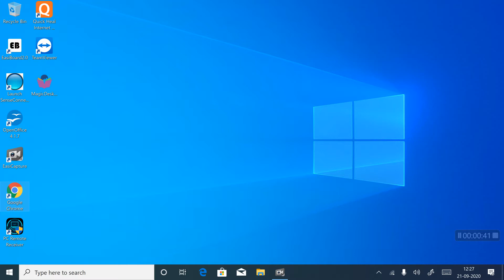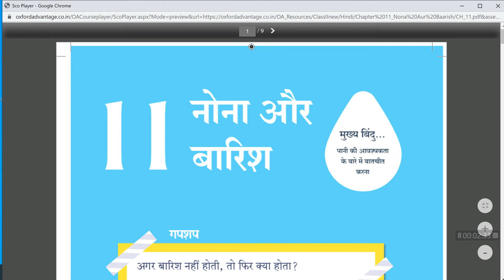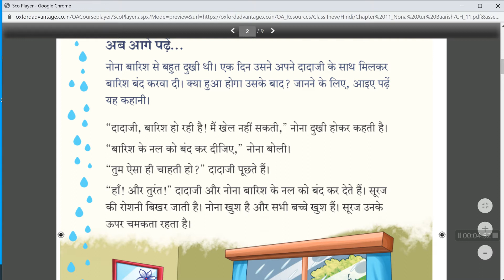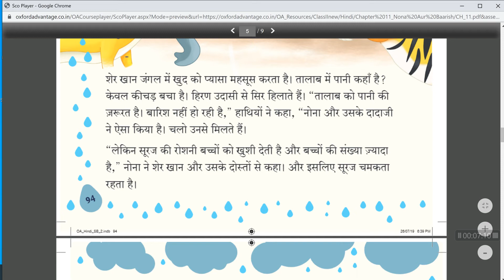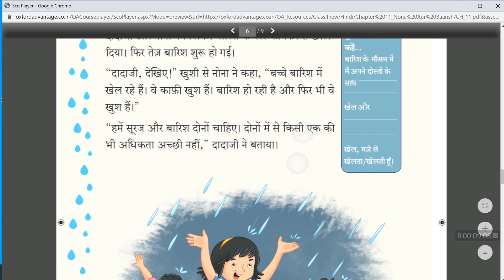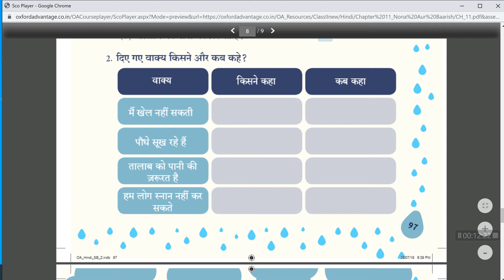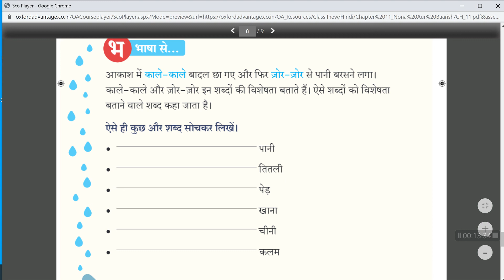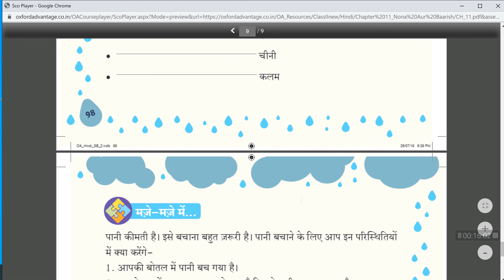Class 2 Ch 11 Hindi